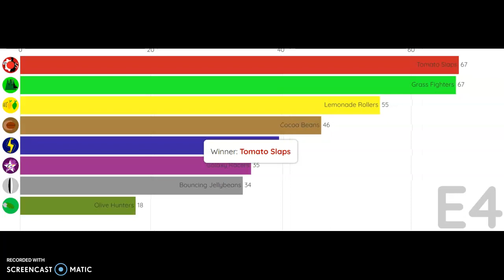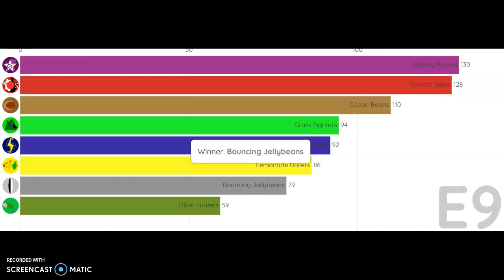Simple Marble Tournament Results (Bar Chart Race FULL)